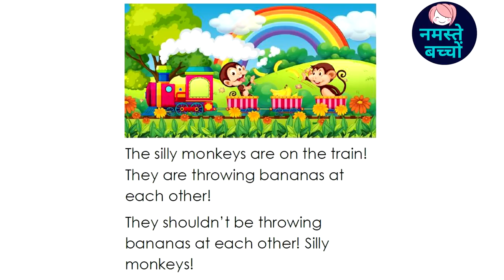Reading on Silly Monkeys || Kindergarten Reading || Namaste Bachcho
kids study
Tag-Generator-youtube-kids learning-global